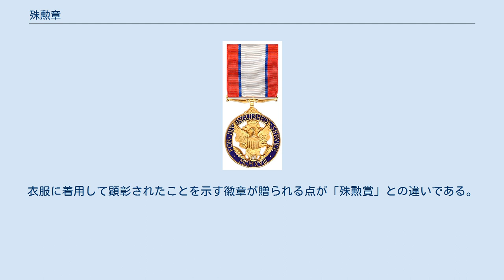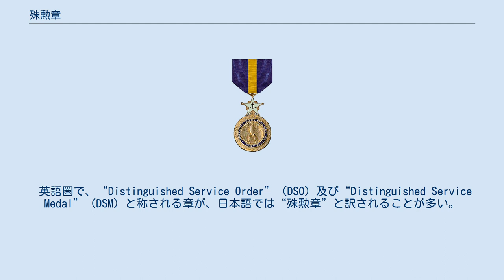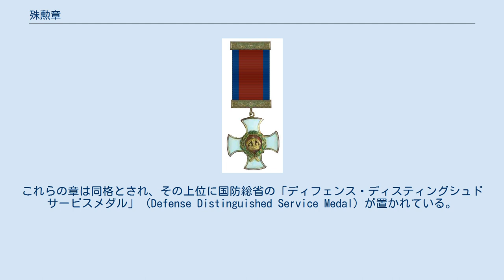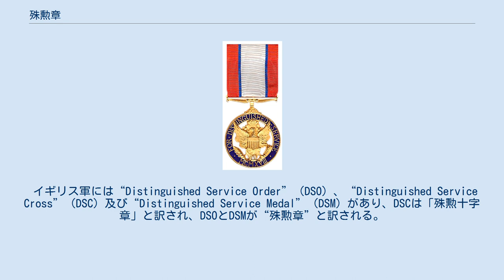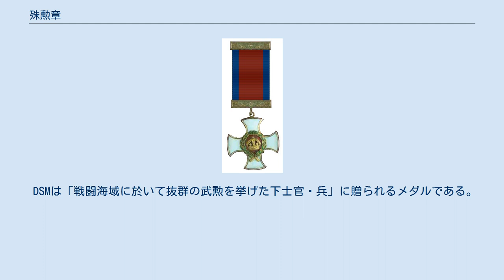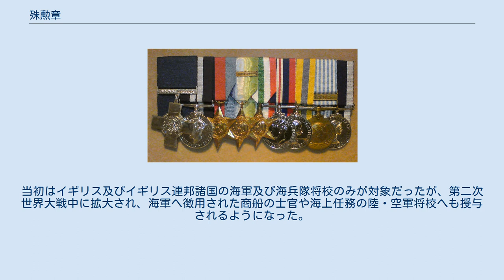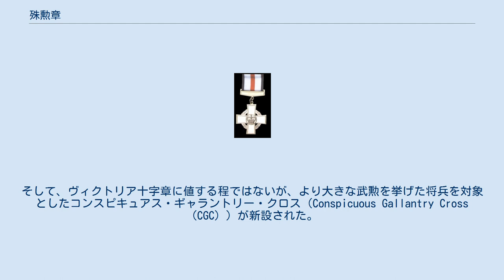殊勲章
殊勲章（しゅくんしょう）は、各種団体が制定する表彰の一つ。
衣服に着用して顕彰されたことを示す徽章が贈られる点が「殊勲賞」との違いである。
 消防機関等地方機関の一部で、職員に授与される栄章として制定されている。
 日本では、兵庫県神戸市が神戸市消防表彰規則施行規程において表彰記章のひとつとして殊勲章を制定しており、人命の救助又は救出若しくはその協力した消防職員、火災、その他の災害又は事故等に際しての警防防除行動若しくはその協力をした消防職員を対象に消防殊勲章を授与している。
 しかし、実際には日本でこの名称を有する表彰記章は多くなく、他国のものに当てられる訳語として使われることの方が多い。
 英語圏で、“Distinguished Service Order”（DSO）及び“Distinguished Service Medal”（DSM）と称される章が、日本語では“殊勲章”と訳されることが多い。
しかし、特にDSMには、国家の勲章であるものから任意団体の表彰記章まであり、それぞれの価値は大きく異なる。
また、同じ“国家の勲章”の範疇に入るものでも、DSOとDSMでは両者のは格式に大きな差がある。
日本の書籍等では、“Medal”（メダル）は全般或はその一部が記章に分類されるもので、この区分けは著者によっても異なる。
それに対して、受章者に勲位が授けられる“Order”（オーダー）は、例外なく勲章として扱われている。
 DSCのようなクロス章（十字章）はオーダーとメダルの間に位置付けられる、日本には無い概念の章で、メダルと共にデコレーションの概念に分類される。
イギリスの場合、通常の十字章は全オーダーの下位で全メダルの上位に位置付けられており、ヴィクトリア十字章とジョージ・クロスだけは例外的に全オーダーより上位に位置付けられている。
一方、アメリカの場合、十字章の次に同じ名称のメダルが位置し、その下に別の十字章が置かれている。
 アメリカ合衆国には制度上“Order”が存在しないので、“殊勲章”と訳されているものは何れも“Distinguished Service Medal”であり、様々な組織に同名の章が存在する。
（en:Distinguished Service Medal (United States)参照） 軍関係では、陸軍 (en) 、海軍 (en) 、空軍 (en) 、及び沿岸警備隊 (en) で制定されており、海兵隊の将兵には海軍のものが授与される。
これらの章は同格とされ、その上位に国防総省の「ディフェンス・ディスティングシュドサービスメダル」（Defense Distinguished Service Medal）が置かれている。
 殊勲章の授与基準は「責任ある重大な任務に於ける特別な功績」とされており、序列は最高勲章である名誉勲章及び各軍の十字章（殊勲十字章（陸軍）・海軍十字章（海軍・海兵隊及び沿岸警備隊）・空軍十字章）の次にディフェンス・ディスティングシュドサービスメダル、そしてその次に4軍の殊勲章となる。
 イギリス軍には“Distinguished Service Order”（DSO）、“Distinguished Service Cross”（DSC）及び“Distinguished Service Medal”（DSM）があり、DSCは「殊勲十字章」と訳され、DSOとDSMが“殊勲章”と訳される。
そのため、DSOは「殊功勲章」等と訳される場合もある。
 DSOは、「敵前に於ける優れたリーダーシップにより抜群の功績を挙げたイギリス及びイギリス連邦諸国全軍の将兵」を対象としたオーダーである。
1993年の栄典制度改正前は「抜群の戦果を挙げたイギリス及びイギリス連邦諸国全軍の将校、或は戦時に海軍へ徴用された商船の士官」が対象とされていた。
授与条件である「戦果」には、ヴィクトリア十字章のような寄与の形態に関する条件が無く、あらゆる任務に対して贈られるため、優れた指揮官が多く受章している。
制度上は下士官・兵も受章できるようになった現在でも、授与基準に「リーダーシップ」が加わったため、実際の受章者の殆どが上級将校である。
 DSMは「戦闘海域に於いて抜群の武勲を挙げた下士官・兵」に贈られるメダルである。
対象は当初イギリス及びイギリス連邦諸国の海軍及び海兵隊の下士官・兵のみが対象だったが、第二次世界大戦中に拡大され、海軍へ徴用された商船乗組員や海上任務の陸・空軍の下士官・兵へも授与されるようになり、これらに相当する外...